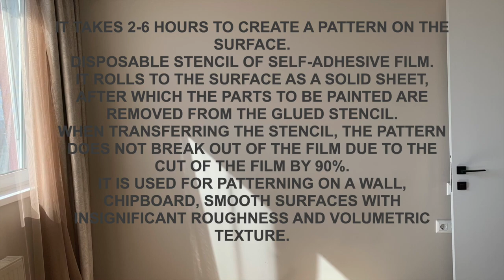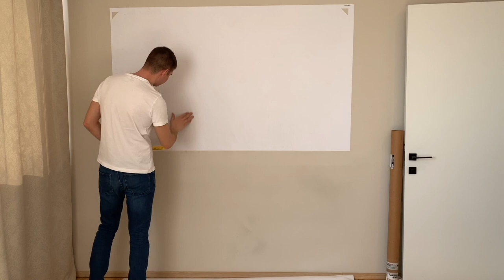Stencil, world map, for decoration, for painting, disposable. Video Instruction.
Video instruction. It takes 2-6 hours to create a pattern on the surface.
Disposable stencil of self-adhesive film.
It rolls to the surface as a solid sheet, after which the parts to be painted are removed from the glued stencil.
When transferring the stencil, the pattern does not break out of the film due to the cut of the film by 90%.
It is used for patterning on a wall, chipboard, smooth surfaces with insignificant roughness and volumetric texture.